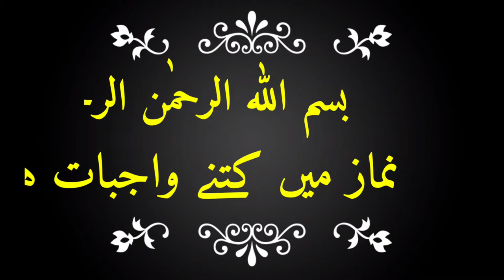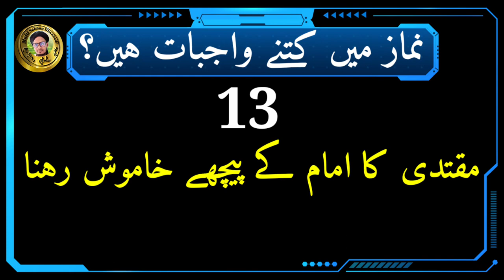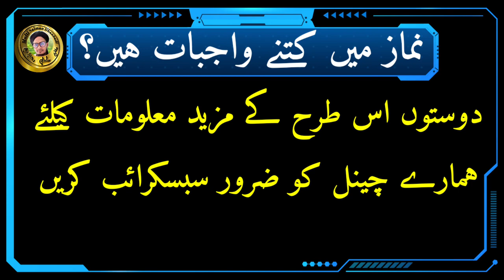Wajibat e namaz | Namaz ke wajibat | नमाज मै कितने वाजिबात है | واجبات نماز | Mufti Salman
Is video me aap ko malum hoga ke namaz me kitne wajibat hai

Kya namaz me 13 wajibat hai

Ya 14 chije namaz me wajib hai

Ya 18 chije namaz me wajib hai

3 tarah ke baten kitabon me likha howa hai

To sahi kya hai 13 Ya 14 Ya 18

In sare sawalat ka jawab is choti si video me bataya gaya hai
To is video ko pura jarur dekhy aur is jankari ko sirf apne pas mahdod na rakhe balke dosron tak pahochaye or is video ko sher jarur karen